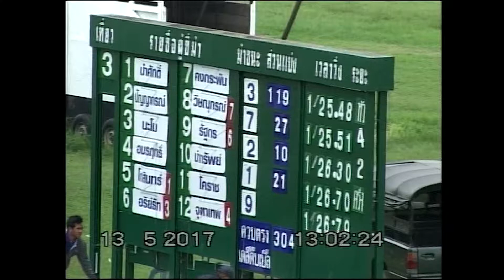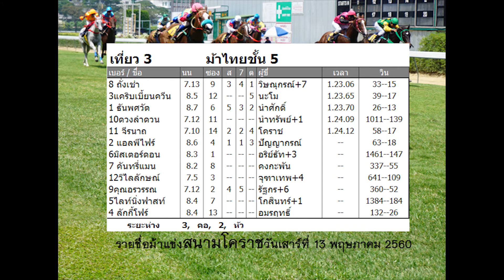ม้าแข่งสนามโคราช 13 พค.60 เที่ยว3 ม้าไทยชั้น5